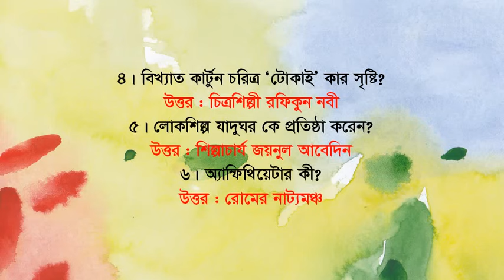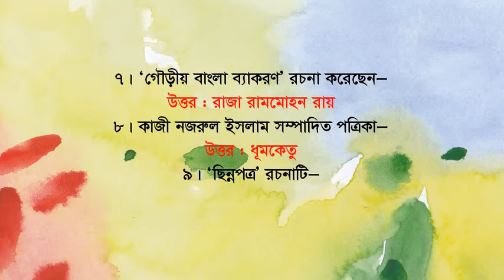University Admission, Final Model Test-10, Cha Unit, 2021